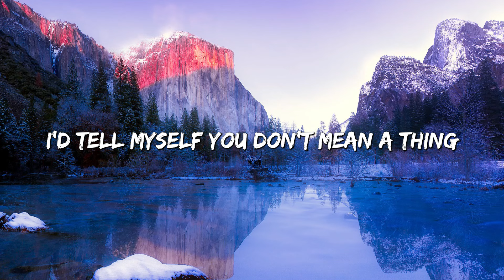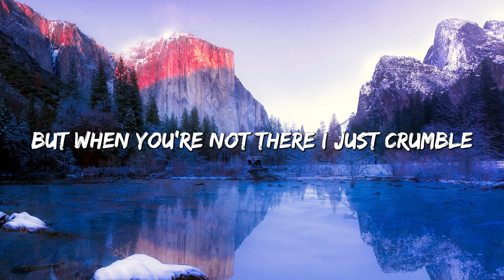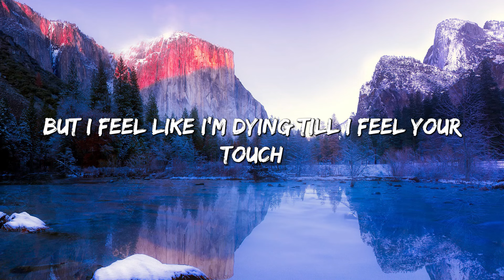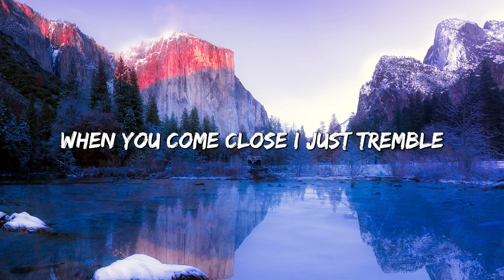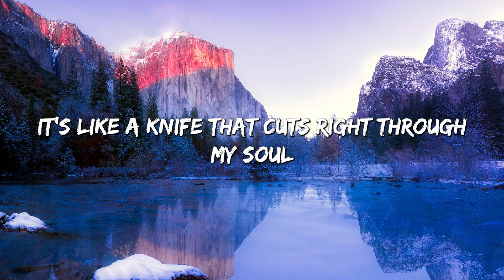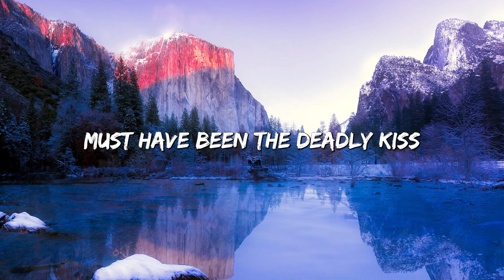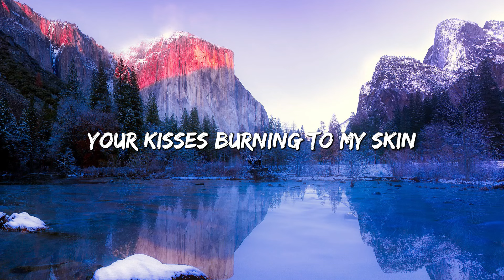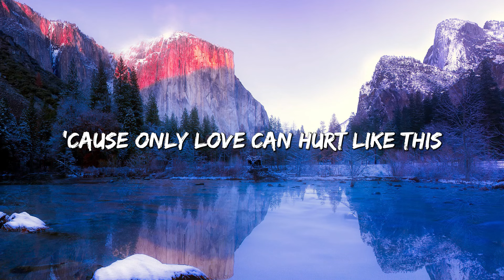Only Love Can Hurt Like This - Paloma Faith (Lyrics)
🎤 Lyrics: Only Love Can Hurt Like This - Paloma Faith

[Verse 2]
Say I wouldn't care if you walked away (Oh)
When you come close (When you come close), I just tremble
And every time, every time you go (Oh)

[Bridge]
Only love can hurt like this (Uh-uh)